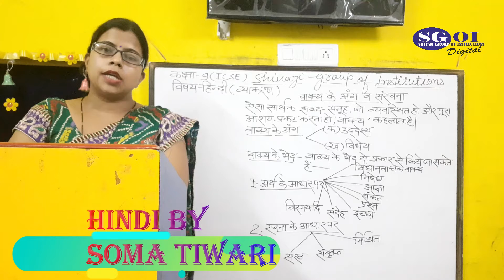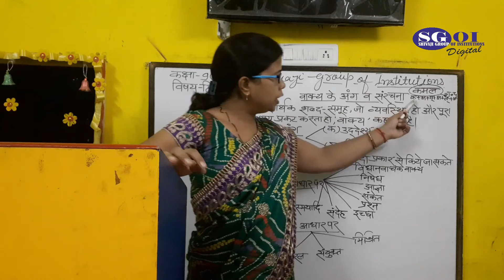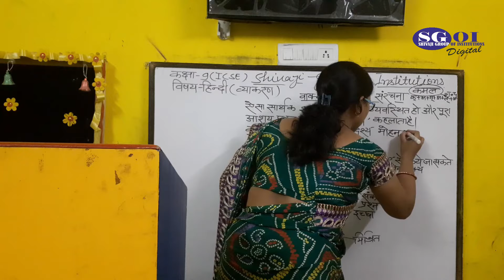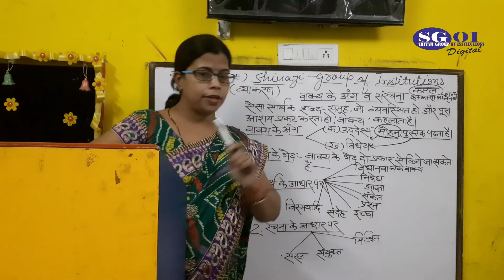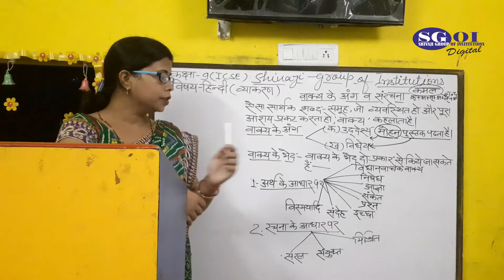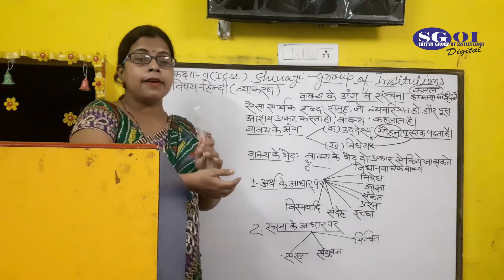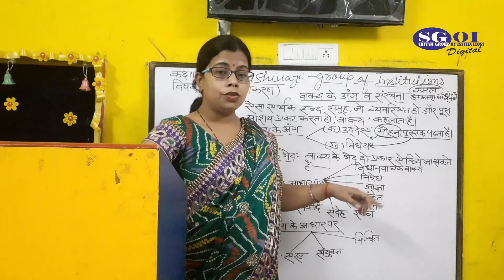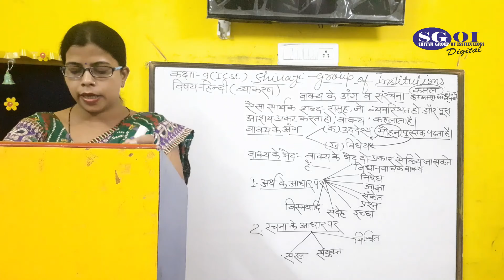SGOI CLASS 9 ICSE HINDI 08 OCTOBER